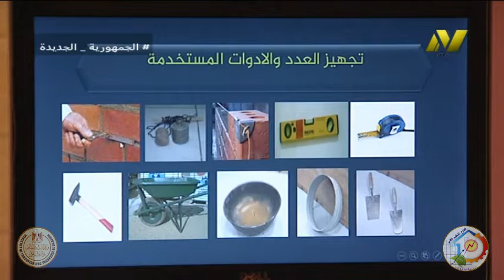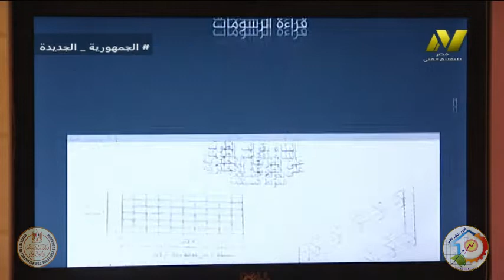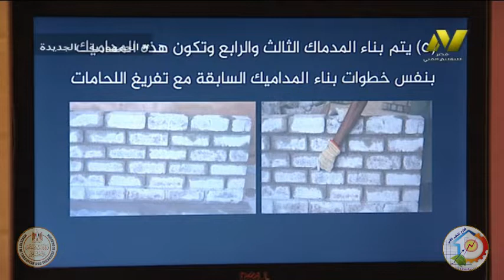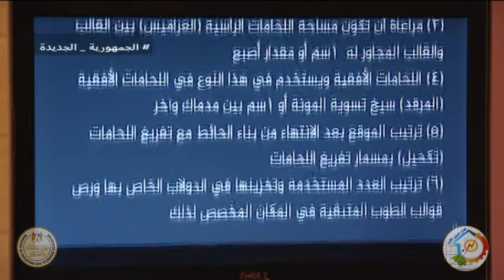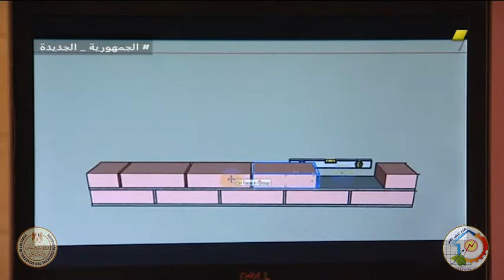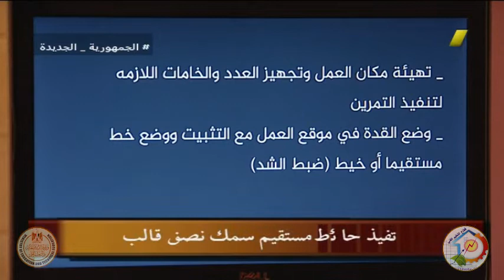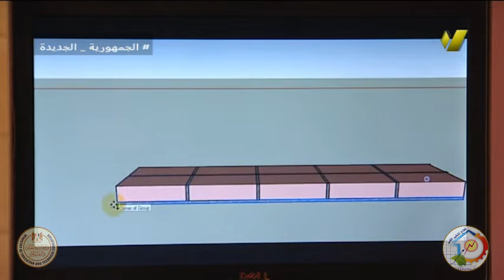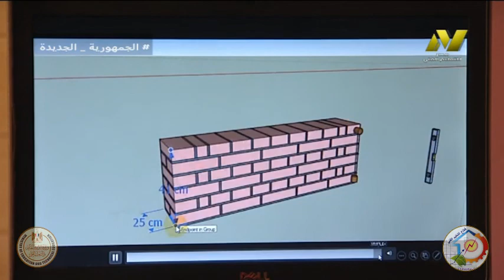الصف الاول صناعي جدارات - بناء -اعمال البناء بالطوب علي الطريقة الانجليزيه - ا شريف محمود